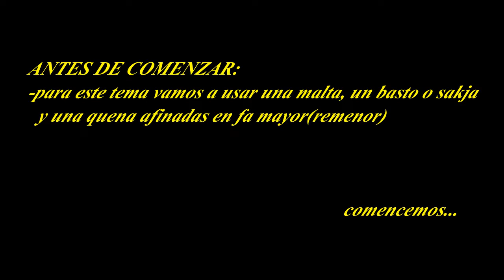SABOR CALIENTE PICANTE - KALAMARKA tutorial para quena y zampoña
SI QUIERES MAS CONTENIDO!

-TE INVITO A VER MI CANAL DÁNDOLE CLIC EN EL NOMBRE DEL MISMO ! ENCONTRARAS MAS VIDEOS DE COVER TABLATURAS, TUTORIALES Y MUSICA

-visita mi pagina de fb para que estés enterados de lo ultimo